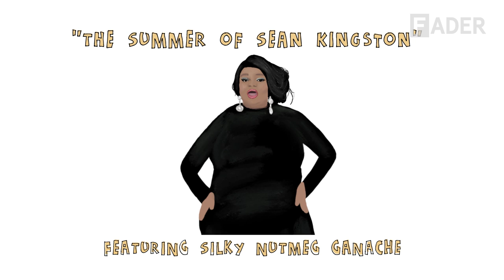That time Silky Nutmeg Ganache was mistaken for Sean Kingston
Gays may know SilkyNutmegGanache as the "Munch-munch, crunch-crunch” queen of RuPaul’s Drag Race Season 11, but to those not familiar with her “attitude check” likeness, apparently she looks like Sean Kingston.

In the latest installment of The FADER’s Remember That Time, the drag queen reminiscences on the time she was mistaken for the "Fire Burning" singer while studying at the University of Sunderland in England. Although she doesn’t remember the exact year — “I don’t remember, I’m getting old” — Ganache reveals that while she was studying Performing Arts in the U.K., she was called Sean Kingston every night by random white people.

While Stan Twitter might be wondering how the infamous season 11 queen could ever be mistaken for Kingston, Ganache explains: “at the time I had a fade and I was a little fat boy running in jeans and V-necks.” When the confused people would scream, “OMG! Sean Kingston!” Ganache would play along, responding to them with “Beautiful Girls” lyrics and melodies. The point of that cat-fishing? “Needless to say… when they was buying drinks, I was drinking them.” Ganache’s impersonation lasted until the real Sean Kingston got injured in a jet-skiing accident to the bewilderment of the Sunderland people. “Because I’m American though, they kept buying me drinks.” Watch the full Remember That Time above.